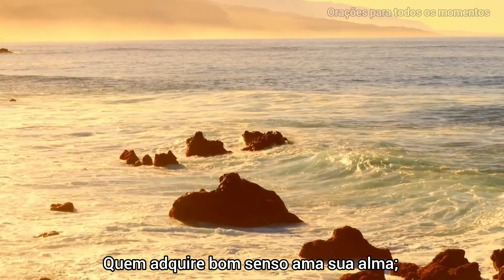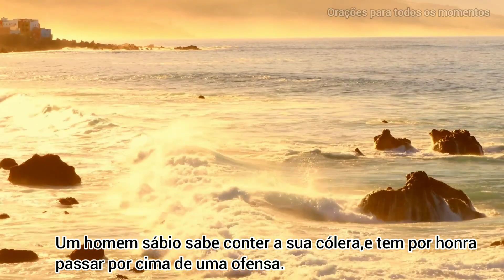PROVÉRBIOS CAP-19 vers.1:17 Reflita sua vida,com essas palavras poderosas.(lição para vida).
O QUE MAIS LHE TOCOU?
COMENTE PRA GENTE SABER...

Faça suas orações de um modo diferente
Biografia de alguns santos da igreja católica